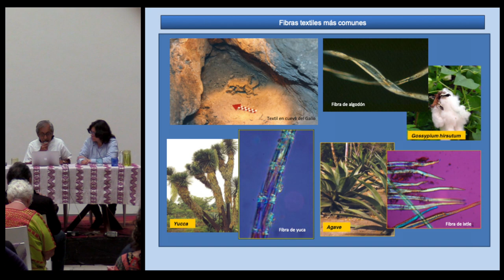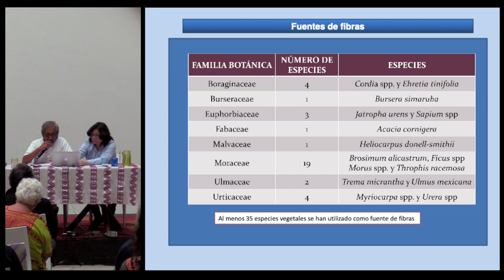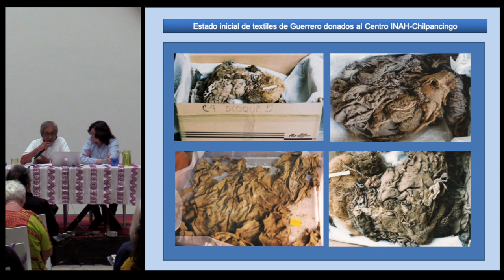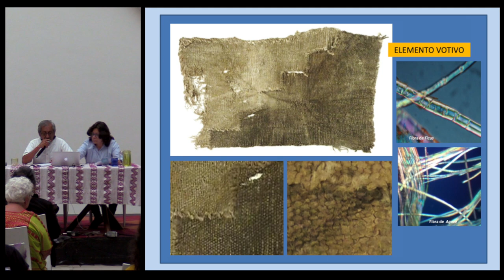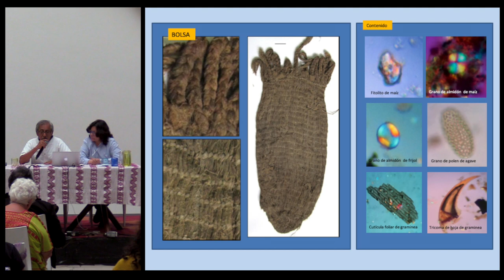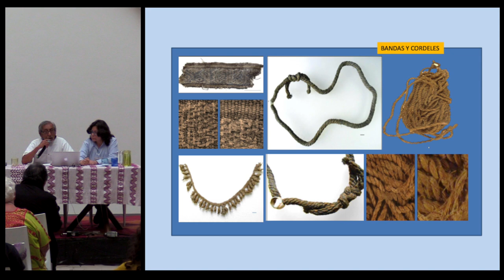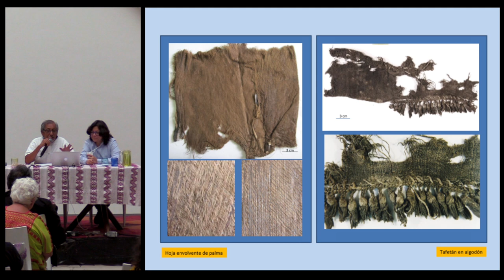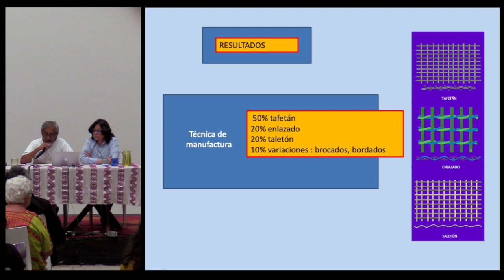Conferencia: "Materias primas vegetales utilizadas en la elaboración de textiles arqueológicos…"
"Materias primas vegetales utilizadas en la elaboración de textiles arqueológicos del estado de Guerrero, México "

Conferencia presentada por Fernando Sánchez Martínez y Ma. Susana Xelhuantzi López en el marco del 3er. encuentro de Textiles Mesoamericanos (TEXTIM III) en el Centro Cultural San Pablo dedicado a la memoria de Ernesto Cervantes (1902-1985) coleccionista oaxaqueño de arte.